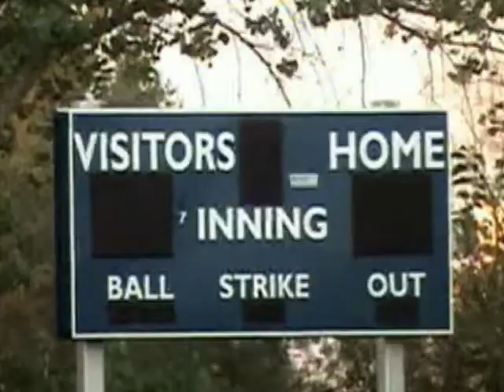SactoFastpitchMovie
Short video showcasing "Sacramento Fastpitch", the only women's recreational FASTPITCH softball league in Sacramento, CA.  The local capitol city league was created by musician/entertainer and softball enthusiast Connie Bryan (Fishbaugh) after she noticed the lack of recreational fastpitch softball in the greater Sacramento Area. WANNA PLAY??